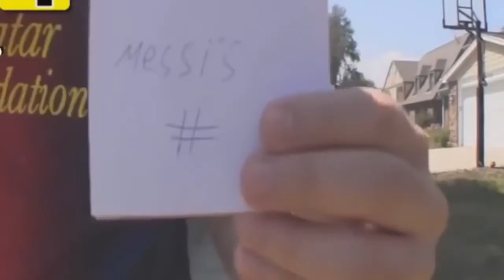Comedy Football - Bizarre Fails Funny Skills Bloopers - New 1018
Comedy Football - Bizarre Fails Funny Skills Bloopers
Comedy Football: Bizzare, Fails, Funny Skills, Bloopers HD
Comedy Football ● Bizzare, Epic Fails, Funny Skills, Bloopers
Funny Football Moments ○ Bizzare, Epic Fails, Funny Skills, Bloopers
Craziest Pitch Invaders ● Funny & Violent Crash Fielders ● Comedy Football
Top Funny Moments in Football # Are You Ready!
كوميديا كرة القدم - أشياء غريبة فشل مهارات مضحك الغلطات
كوميديا كرة القدم: عجيبة، فشل، مهارات مضحك، الغلطات HD
كوميديا كرة القدم ● عجيبة، ملحمة فشل، مهارات مضحك، الغلطات
لحظات مضحكة لكرة القدم ○ عجيبة، ملحمة فشل، مهارات مضحك، الغلطات
جنونا الملعب الغزاة ● مضحك وعنيفة تحطم فيلدرس ● كوميديا كرة القدم
لحظات مضحكة الأعلى في كرة القدم # هل أنت مستعد!
ตลกฟุตบอล - แปลกไม่ตลกทักษะ Bloopers
ตลกฟุตบอล: Bizzare ล้มเหลวทักษะสนุกสนาน, Bloopers HD
ตลกฟุตบอล● Bizzare มหากาพย์ล้มเหลวทักษะสนุกสนาน, Bloopers
ช่วงเวลาที่ตลกฟุตบอล○ Bizzare มหากาพย์ล้มเหลวทักษะสนุกสนาน, Bloopers
craziest ลาด Invaders ●สนุกสนานและมีความรุนแรงชน Fielders ●ตลกฟุตบอล
ช่วงเวลาที่ตลกสูงสุดในฟุตบอล # คุณพร้อม!
Komedi Football - Aneh Gagal Lucu Keterampilan Humor
Komedi Football: Bizzare, Gagal, Keterampilan Lucu, Humor HD
Komedi Football ● Bizzare, Epic Gagal, Keterampilan Lucu, Humor
Funny Football Moments ○ Bizzare, Epic Gagal, Keterampilan lucu, Humor
Craziest pitch Invaders ● Lucu & hebat Kecelakaan fielder ● Comedy Football
Top Moments Lucu di Football # Apakah Anda Siap!
Comedia Fútbol - Bizarre Fails Funny Skills Bloopers
Comedia de Fútbol: Bizzare, falla, Habilidades Divertidas, Bloopers HD
Comedia de Fútbol ● Bizzare, Epic Fails, Habilidades Divertidas, Bloopers
Funny Momentos de Fútbol ○ Bizzare, Epic Fails, Habilidades Divertidas, Bloopers
Craziest Pitch Invaders ● Funny y Violent Crash Fielders ● Comedia de Fútbol
Top Momentos divertidos en el fútbol # ¿Estás listo!
Comedy Football - Необычный Fails Смешные Навыки ляпы
Comedy Football: Bizzare, терпит неудачу, Забавные навыки, ляпы HD
Комедия Футбол ● Bizzare, Epic Fails, Забавные навыки, Crash
Смешные футбольные моменты ○ Bizzare, Epic Fails, Забавные навыки, Crash
Craziest Pitch Invaders ● Смешные и Violent Краш ● Полевые игроки Comedy Football
Лучшие Смешные моменты в футболе # Are You Ready!
Commedia Calcio - Bizzarro non riesce Divertente Abilità Crash
Commedia Calcio: Bizzare, non riesce, divertenti abilità, Crash HD
Commedia Calcio ● Bizzare, Epica non riesce, divertenti abilità, Crash
Momenti divertenti calcio ○ Bizzare, Epica non riesce, divertenti abilità, Crash
Craziest Pitch Invaders ● divertente e violento Crash Fielders ● Commedia Calcio
Top divertenti momenti di calcio # Are You Ready!
Hài bóng đá - Bizarre Fails vui Kỹ năng Khó xử
Hài bóng đá: Bizzare, Fails, Funny Kỹ năng, Khó xử HD
Hài bóng đá ● Bizzare, Epic Fails, Funny Kỹ năng, Khó xử
Funny Moments Football ○ Bizzare, Epic Fails, Funny Kỹ năng, Khó xử
Điên rồ nhất Pitch Invaders ● vui & bạo lực sụp đổ fielders ● Hài bóng đá
Top Funny Moments trong bóng đá # Bạn đã sẵn sàng!